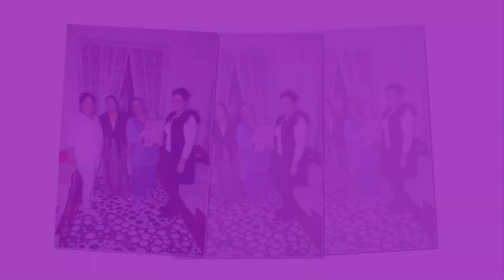Sevcan Prensesin Hastane Cıkışı Reklamı Gelsenkrichen